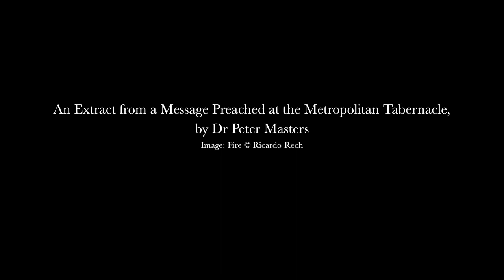Fervent Prayer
Fire © Ricardo Rech / Attribution-NonCommercial-ShareAlike / 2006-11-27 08:43:40
Ken Burns effect used on the photo.